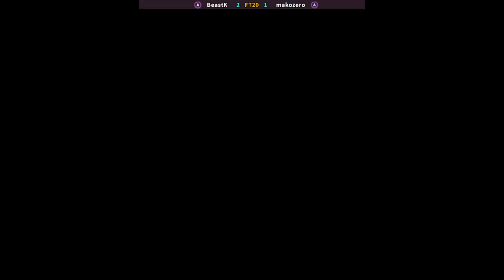SFA3 | BeastK FT20 makozero | 🇰🇷🇨🇦 Fightcade CPS2 CAPCOM SFA3 Street Fighter Alpha 3 (980904 Euro)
2/2/2024, 11:04:57 AM